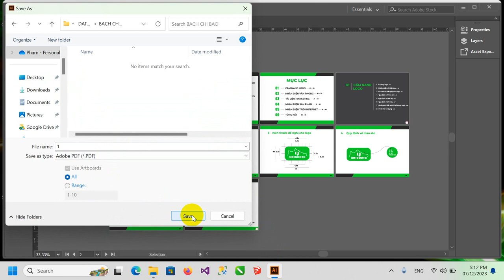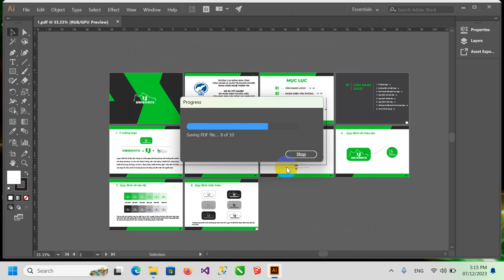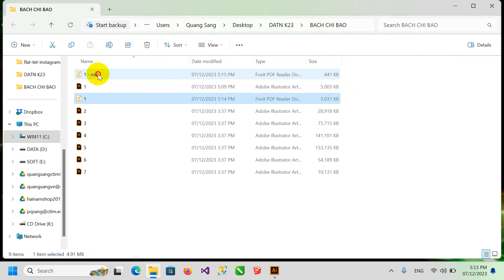Hướng dẫn cách compression (nén) / reduce (giảm) file PDF xuất từ Adobe illustrator (Ai)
Hướng dẫn cách compression (nén) / reduce (giảm) file PDF xuất từ Adobe illustrator (Ai) / How to Compress / Reduce PDF file size in Adobe illustrator